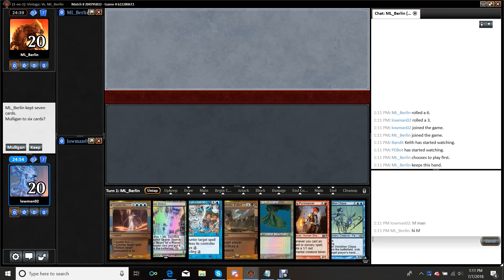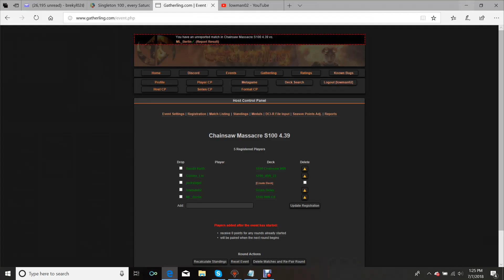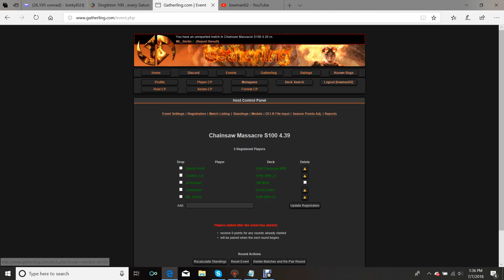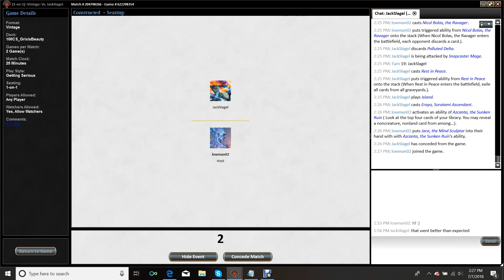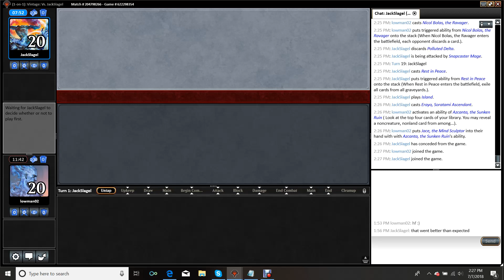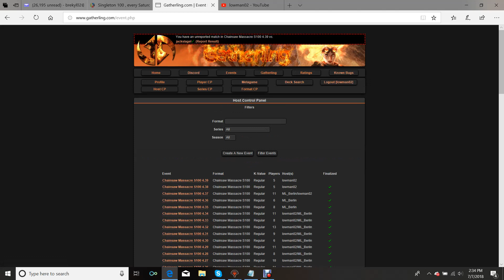100 Card Singleton CSM 4.39: Tournament Play with Grixis Delve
We all have a pet deck, or favored color shard to play, mine is certainly grixis in just about any format.  Unfortunately, it has tended to do poorly for me in 100 card singleton because while it can present some of the most efficient threats over time and act in either an aggro/control or control role quite well, it's role determination is strongly draw dependent due to lack of threat density, and it's inability to win the game with an "unfair" finisher, leaving the pilot to generally win through incremental damage and card advantage.  On top of all that, the deck tends to be difficult to pilot because of a larger range of bad matchups, but despite all of that sometimes we have to have fun and play what we like.  Enjoy as I attempt to dismember and counter my opposition through a swiss highlander tournament!